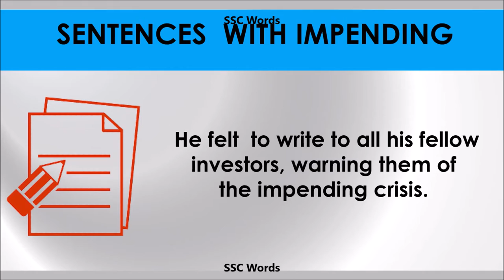Impending - Improve English - Meaning and 5 sentences - GRE / CAT / GMAT word - SSC Words